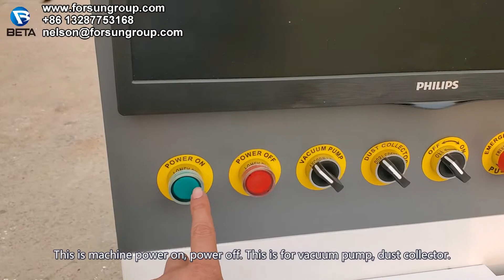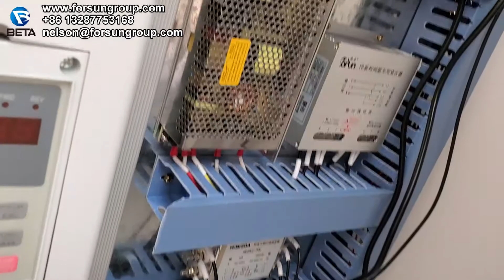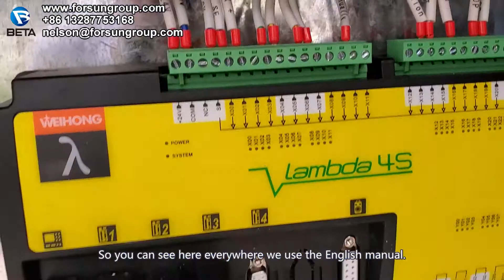Do you know how linear ATC cnc router engraving machine works?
This machine is an linear ATC engraving machine , the working size is 1300*2500mm. Its configuration is 9,0kw  spindle ,T-slot vacuum working table, ​HIWIN Linear guide etc.
Esta máquina é uma máquina de gravação ATC linear, o tamanho de trabalho é 1300 * 2500 mm. Sua configuração é eixo de 9,0 kw, mesa de trabalho a vácuo com ranhura em T, guia linear HIWIN, etc.
Se precisar de mais informações, entre em contato comigo
Cette machine est une machine de gravure ATC linéaire, la taille de travail est de 1300 * 2500mm.Sa configuration est une broche de 9,0kw, une table de travail sous vide à rainure en T, un guide linéaire HIWIN, etc.
Si vous avez besoin de plus d'informations, veuillez me contacter
هذه الآلة عبارة عن آلة نقش خطية ATC ، حجم العمل 1300 * 2500 مم. تكوينها هو 9،0kw المغزل ، طاولة عمل الفراغ T-slot ، دليل HIWIN الخطي إلخ.
إذا كنت بحاجة إلى مزيد من المعلومات ، يرجى الاتصال بي
Hic apparatus est ATC linearibus map apparatus, in magnitudine est opus MCCC * 2500mm. Effigiem est 9,0kw turbine fusum, T-socors vacuum opus mensam HIWIN Linearibus guide etc.
Si vos postulo magis notitia, placere contactus me
이 기계는 선형 ATC 조각 기계이며 작업 크기는 1300 * 2500mm입니다. 구성은 9,0kw 스핀들, T 슬롯 진공 작업 테이블, HIWIN 선형 가이드 등입니다.
더 많은 정보가 필요하면 저에게 연락하십시오
เครื่องนี้เป็นเครื่องแกะสลัก ATC เชิงเส้นขนาดการทำงานคือ 1300 * 2500 มม. การกำหนดค่าคือแกนหมุน 9,0kw โต๊ะทำงานสูญญากาศ T-slot HIWIN Linear guide เป็นต้น
หากคุณต้องการข้อมูลเพิ่มเติมโปรดติดต่อฉัน